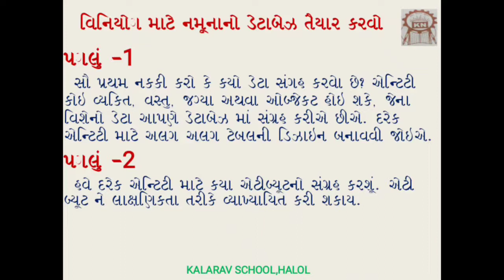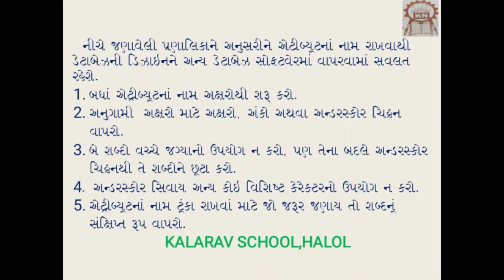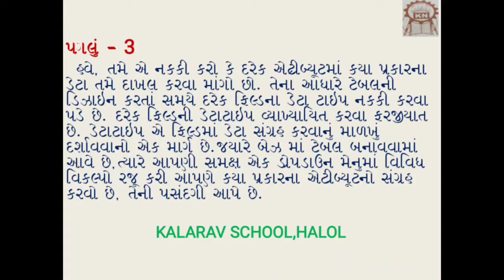11GM Sci&Comm Computer Ch 9L 3Creating a Sample Database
Parul madam